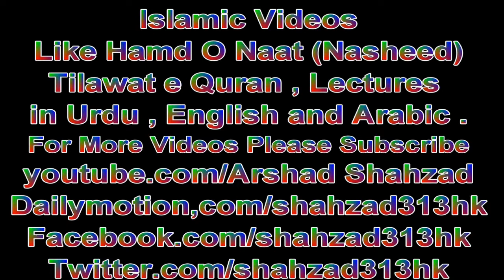Naat : Piyam Akhri Hai Kalam Akhri Hai By Hafiz Zishan Zia